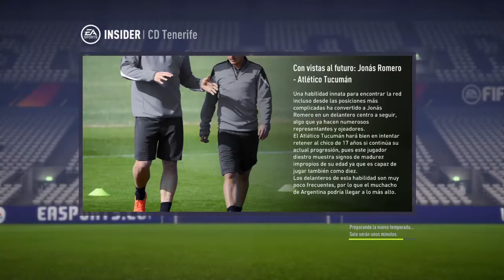Modo Carrera CD Tenerife FIFA 18 || Ep. 19 || FICHAJES!!!!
Bueeeeeno! Volvemos al modo carrera con el CD Tenerife en el fifa 18, y ya en primera division! Jugamos los partidos de pretemporada y también hacemos varios fichajes para esta temporada!.